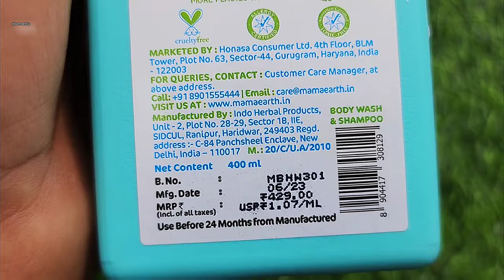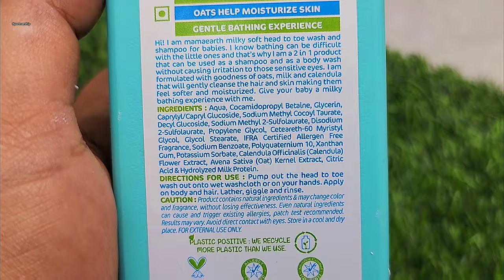Mamaearth milky soft mineral based Sunscreen for babies | RARA | affordable best Sunscreen for baby